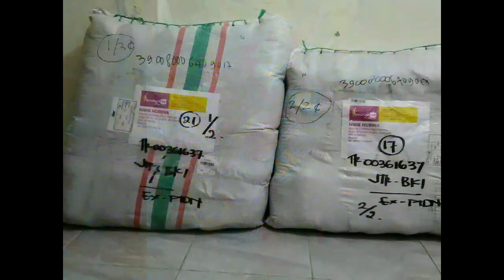0822-3121-8678 DISTRIBUTOR MUKENA ANAK MODERN SET MUKENA SAJADAH ANAK KARAKTER TERBARU 2022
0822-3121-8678 DISTRIBUTOR MUKENA ANAK MODERN SET MUKENA SAJADAH ANAK KARAKTER TERBARU 2022

hallo bunda sholihah..jumpa lagi dengan channel Mukena Anak Sanaya Kids. pada video kali ini kita akan sajikan

Sanaya Kids Pusat (Produsen Mukena Anak)
Alamat: Ruko Grand Azalea Boulevard Jl. Sedap Malam No.12A, Kidukali, Purbosuman, Kec. Ponorogo, Kabupaten Ponorogo, Jawa Timur 63417

Mukena Anak Sanaya Kids adalah channel yang membahas serba serbi tentang mukena anak, model mukena anak dan trend mukena anak terbaru. Mukena Anak Sanaya Kids adalah produsen mukena anak, sajadah anak, baju koko anak. kami memberikan peluang usaha yang menarik untuk bergabung dalam tim kami, bisa menjadi reseller mukena anak, agen mukena anak atau bahkan distributor mukena.
Mukena Anak Sanaya Kids memberikan berbagi model mukena anak terbaru yang disukai anak anak tentunya.